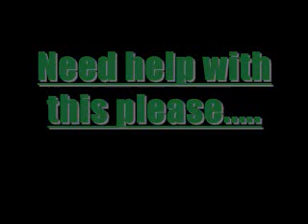Help me identify this unknown song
This is the end of the song and its played on the college radio station in my area. Some lyrics from the song are:

-Pull back your hair dont shield your eyes anymore.

-bringing together the lost pieces of me

-free your wishes

plus he says dream alot in the song.

PLEASE HELP